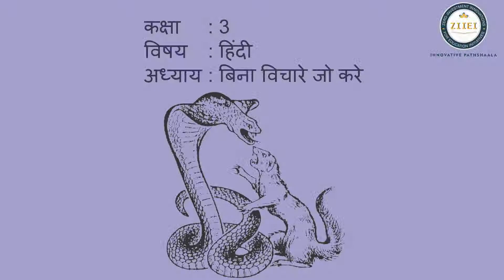UP Board Class 3 Hindi Lesson 10 बिना विचारे जो करे